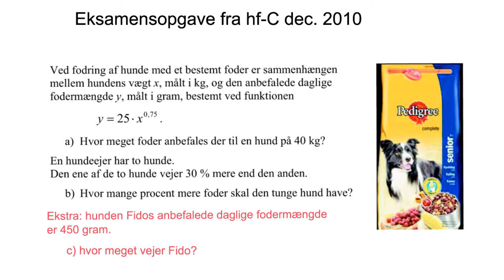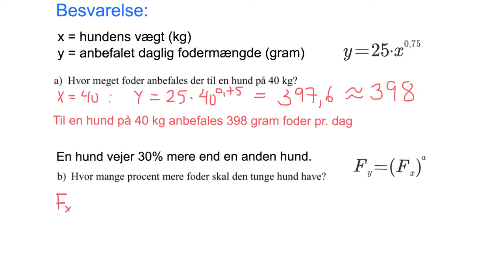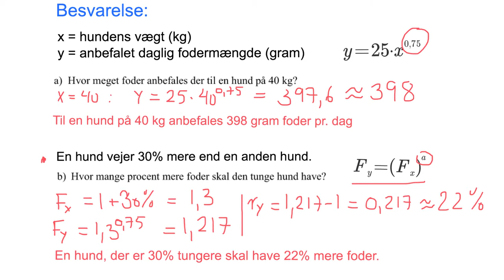Tekstopgave i potensfunktion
Eksamensopgave HF-C fra dec 2010 (opg 5)
Opgave med potensmodel.
Opgaven besvares i videoen.